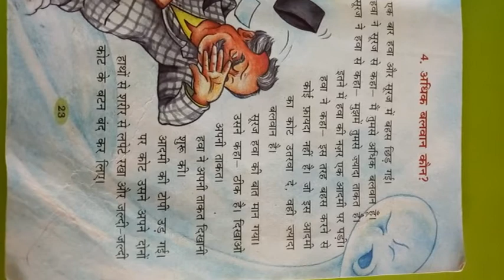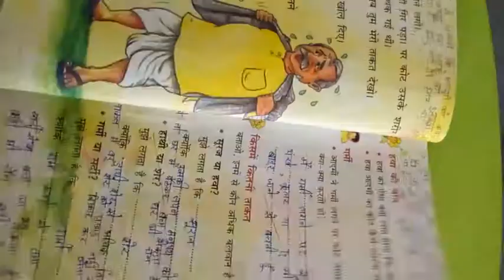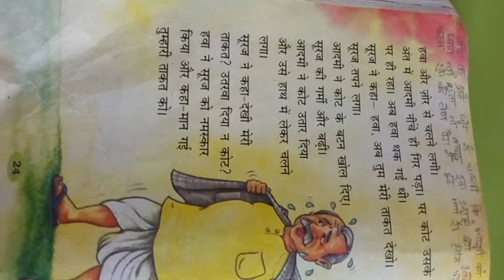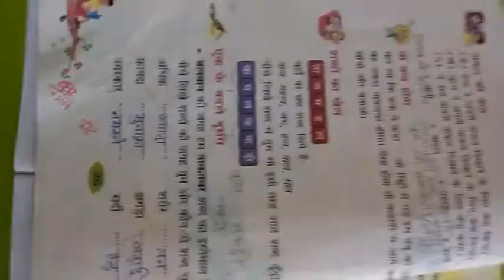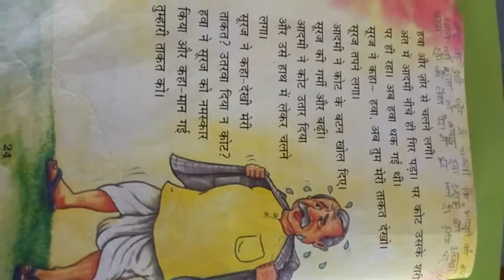NKJ std 2 hindi chapter 4